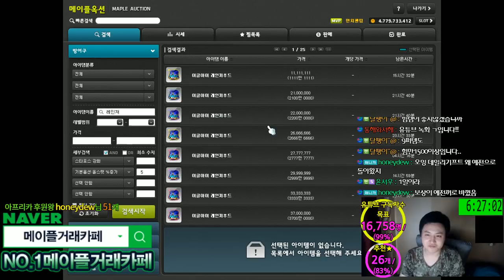카루타 / 방어구 / 뽑는 영상 . [메이플스토리 먼치]